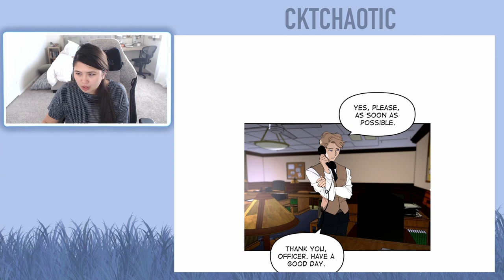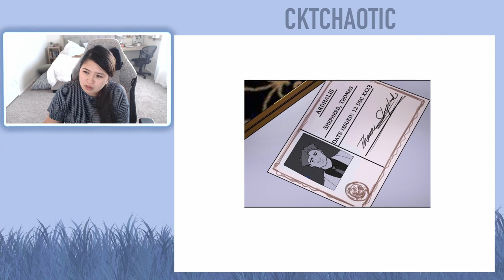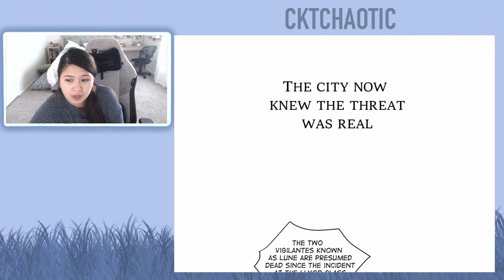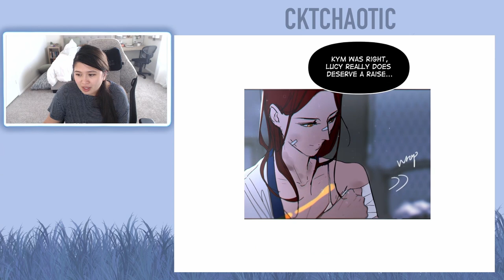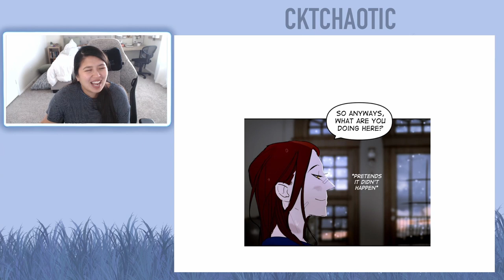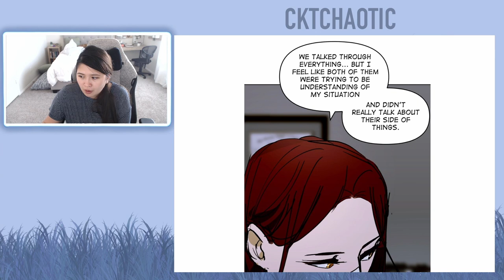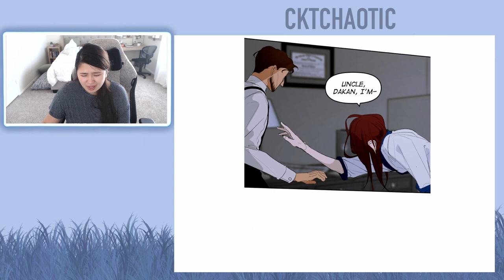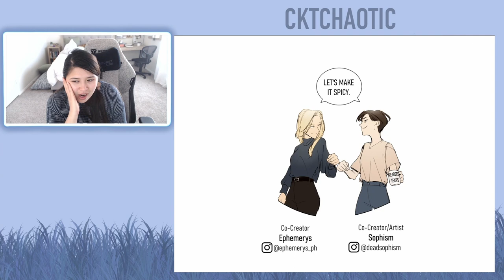Purple Hyacinth Webtoon - Episode 111 - Episode 112